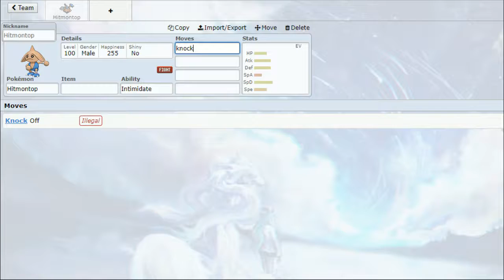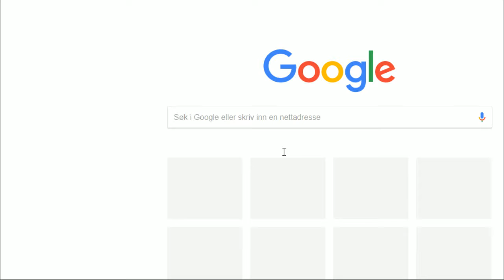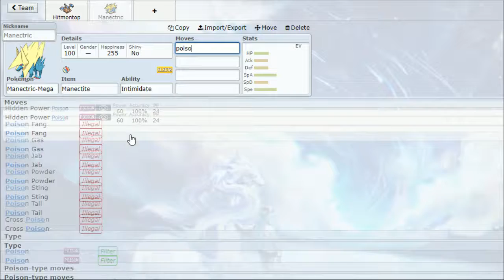The Best Pokemon Go Team! GCL S2W1 Battle vs Team Mystic | Stavanger Vikingvolts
For our week 1 battle we are playing against Frankie123/Eat Your Veggies, who is the coach of Team Mystic (AKA the worst Pokemon Go team). Will we be able to win and prove Frankie who the best Pokemon Go team is?

Sorry about the long battle and the loud music. This mistake will not happen again and the video/sound quality will hopefully be improved for future weeks.